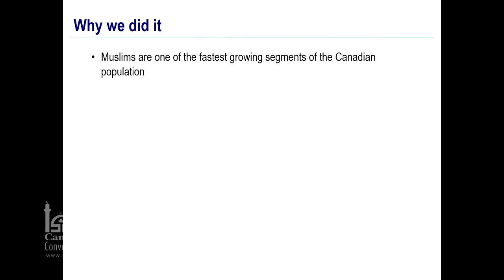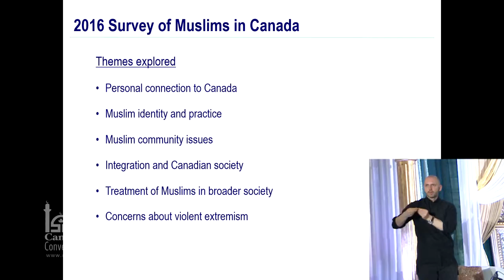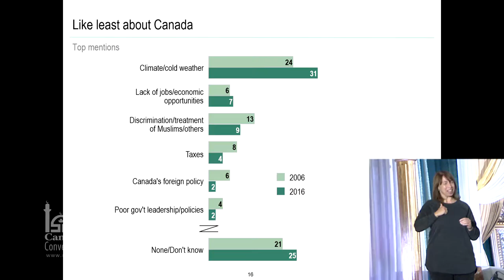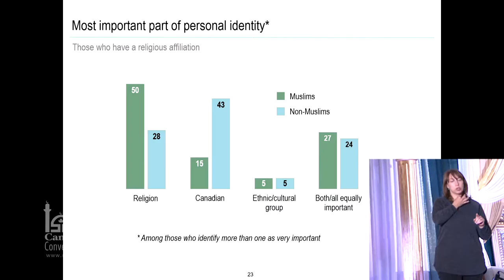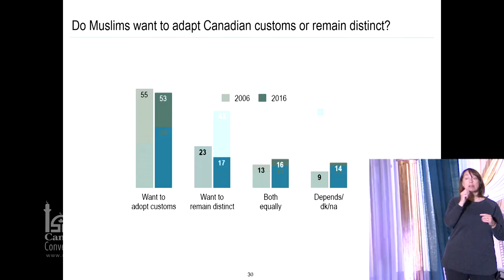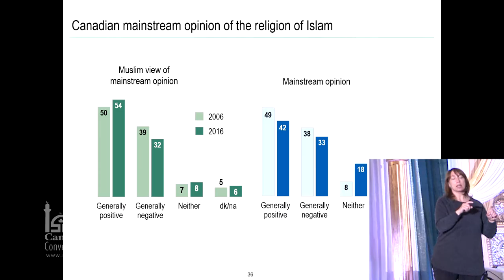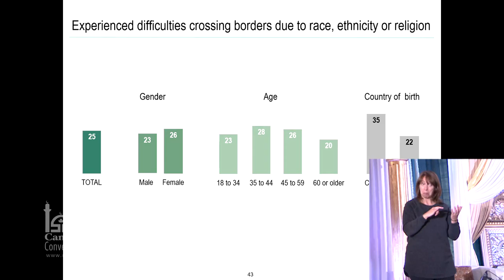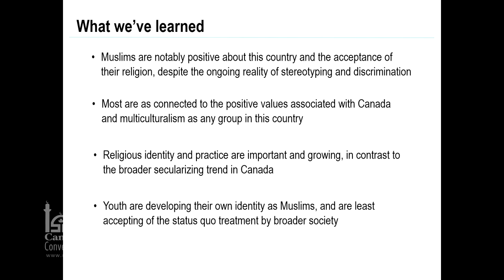Results from the Survey of Muslims in Canada 2016 – Dr Keith Neuman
Dr  Keith Neuman ISNA, ISNA Canada, ISNA Convention, ISNA Conference, 2016,